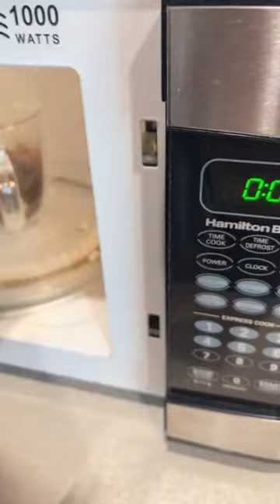Oreo cake in 1 min!